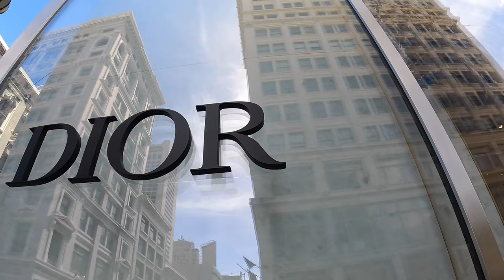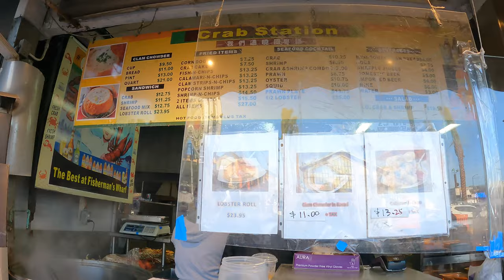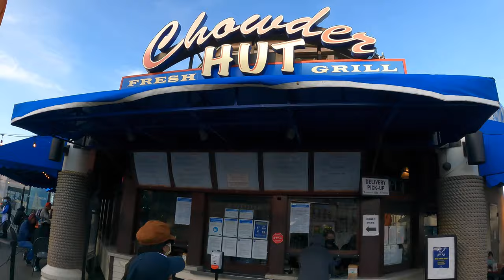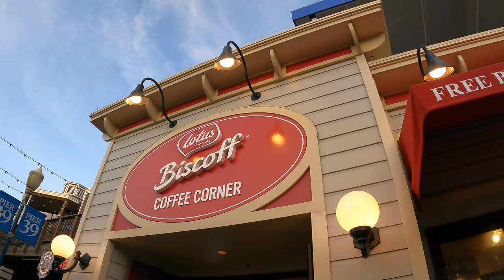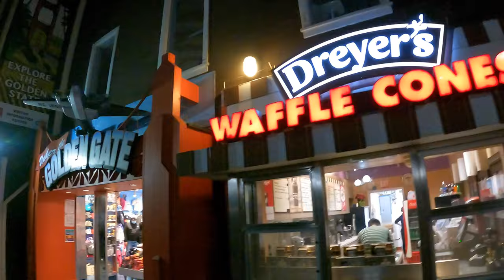Trip to San Francisco || by Alyssa Ferrer Official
Road trip to San Francisco with my crazies!